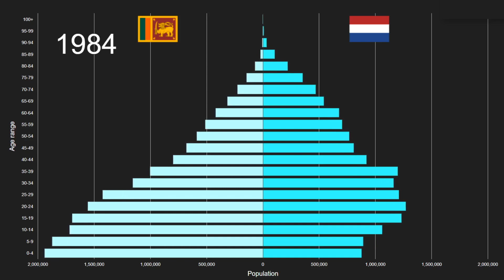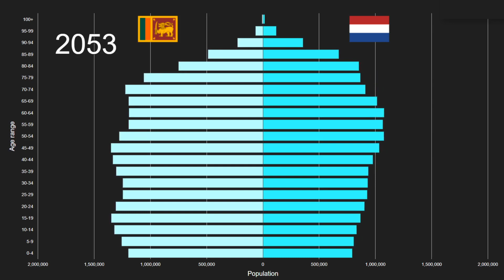Sri Lanka vs Netherlands Population Pyramid 1950 to 2100